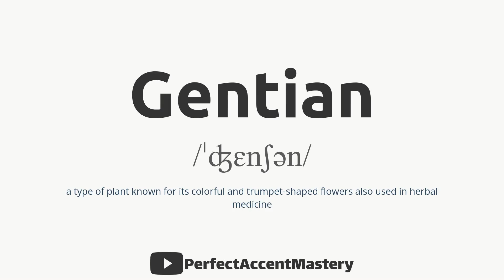How to Pronounce GENTIAN | IPL | Definition | Perfect Accent Mastery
What You'll Find:

In-Depth Pronunciation Tutorials: Our videos are meticulously crafted to help you master the pronunciation of specific words and sounds. Explore our library of pronunciation guides, including our latest video, "How to Pronounce 'GENTIAN.'"